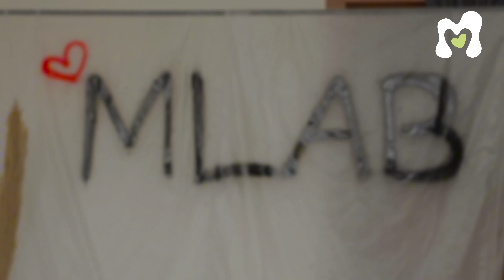Айшолпан Байтүгел: Келінжан, Күзде келген көктем, блогерлікке жол және қарыз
Выпуск снят в Ботаническом саду, выражаем администрации благодарность за представленную возможность🙏🏻

Мамский әңгіменің «Selfmade» айдарында қонақта – Айшолпан Байтүгел! Қызылорданың қарапайым қызынан талантты актрисаға айналу, танымал блогер болу. Айшолпанның жүріп өтен жолы тым қызық. Ал ол “Келінжан”, “Күзде келген көктем” сериалдарына қалай шақырту алды? Бітпейтін қарыз блогер болуға мәжбүрлегені рас па? Осының бәрі сұхбат барысында айтылды.

Звездные выпуски Mom'sкий әңгіме смотрите и на TV+ Kazakhtelecom!

Без рекламы, в высоком качестве и с удобным доступом на любом устройстве.

Дорогие мамы подкаста Mom’sкий әңгіме! Представляем Вам нашу первую линейку «Mom’sкий», в коллаборации с Arté - брендированный и оригинально оформленный органайзер-планер для мамочки, которая хочет всё успевать 😇
Мы сняли для вас подкаст на женские и мамские темы. Главная наша цель - делиться полезными мыслями и мотивировать вас.
Ведущая: Айнур Ильясова / Ainur Ilyassova
Гость:
Айшолпан Байтугел

Редактор
Мадина Дәулетқызы
Визажист
Жоргенбаева Акгуль

00:00 Тизер
00:50 Таныстыру
02:09 «Күзде келген көктем»
07:40 Блогерлікке жол
14:17 Танымалдылық және Келінжан сериалына шақырту
19:24 «Түсірілім алдында дірілдедім»
21:13 «Құдайдан көп тіледім»
25:10 Абьюз және шынайы эмоция
28:40 Отбасы, балалық жағы
32:44 Психологпен жұмыс
35:45 Айшолпанның ендігі мақсаты не?
37:41 «Ақша көп таппаймын»
41:27 Тұрмыс құру
45:10 «Қатты байысам Қызылордаға көмектесер едім»
49:06 Өзіңді сүю
55:26 «Махаббат жоқ»
01:01:00 «Интровертпін»

Если вы хотите поддержать подкаст и сделать анонс выпуска на своих страничках, то весь материал (постеры и тизеры)